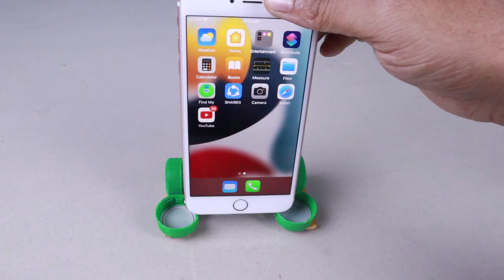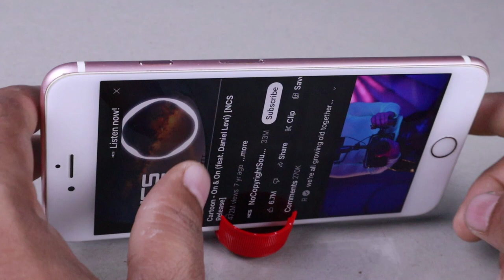7 AWESOME Life Hacks and Inventions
7 AWESOME Life Hacks and Inventions